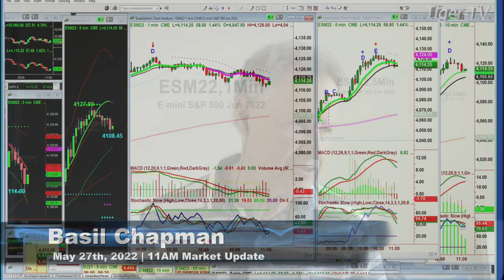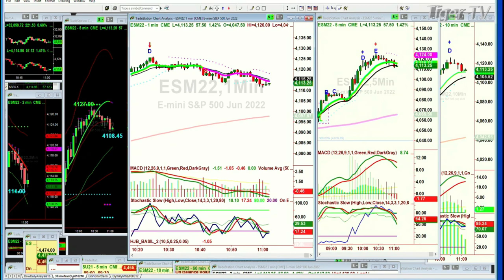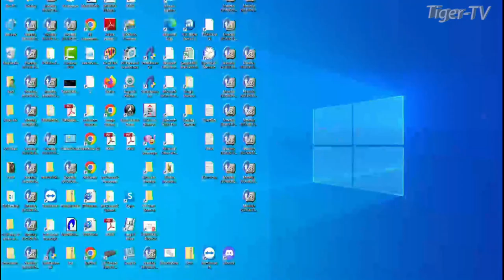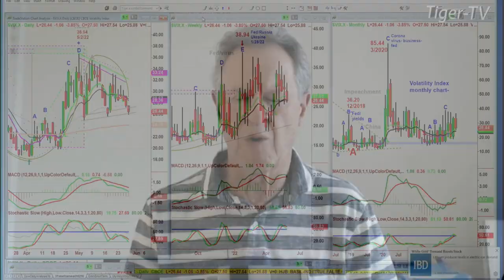May 27th, 11AM ET Market Update on TFNN - 2022